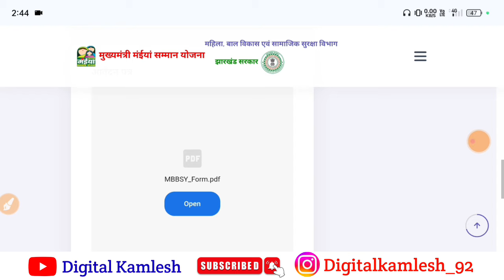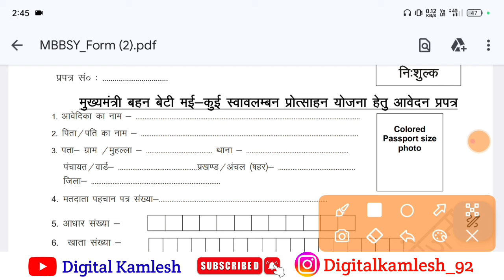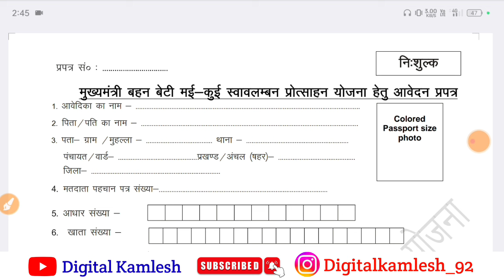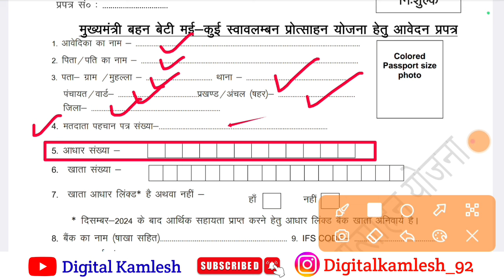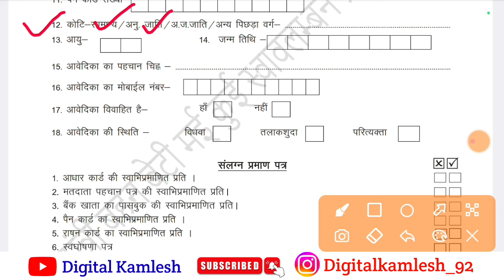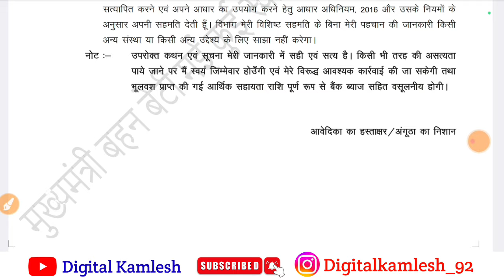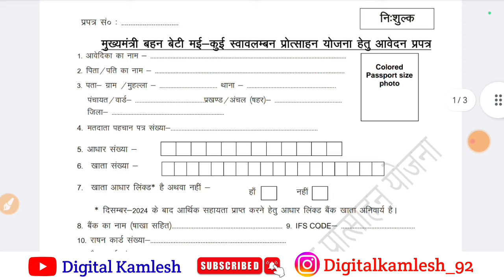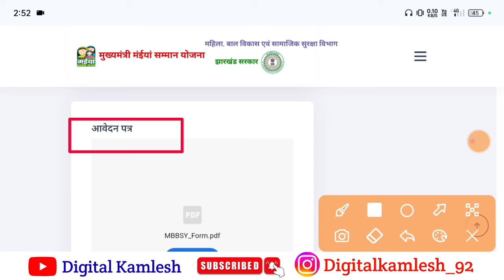मुख्यमंत्री बहन-बेटी स्वावलंबन योजना आवेदन फॉर्म 🔥mukhymantri bahan beti swalamban Yojana online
मुख्यमंत्री बहन-बेटी स्वावलंबन योजना आवेदन शुरू🔥mukhymantri bahan beti swalamban Yojana online apply

Thanks Fot Watching